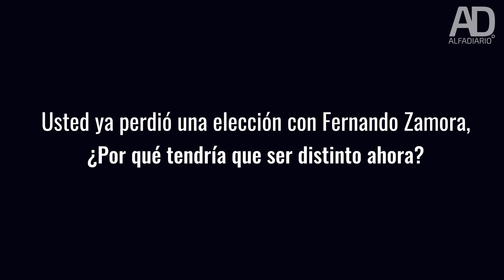No soy monedita de oro: Juan Rodolfo Sánchez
Juan Rodolfo Sánchez Gómez, ex alcalde panista y promotor en algún momento de la figura de Margarita Zavala, esposa del expresidente de México, Felipe Calderón, es ahora coordinador político del partido de Andrés Manuel López Obrador, Morena. ¿Cómo consiguen tocarse los partidos de izquierda con el conservadurismo de derecha? Es un fenómeno que en México es tan real como inverosímil. Sánchez Gómez, sin embargo, encara una de las elecciones más decisivas en la historia de la capital del Estado de México, por siempre bastión político del grupo que impulso a Enrique Peña Nieto hacia la presidencia de México.